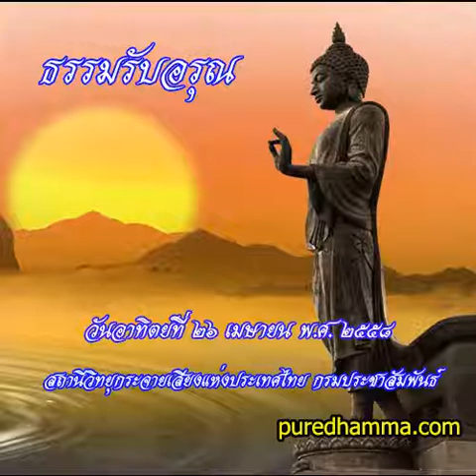ธรรมรับอรุณ 26 เมย 2558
รายการธรรมรับอรุณ ออกอากาศวันที่ 26 เมษายน 2558